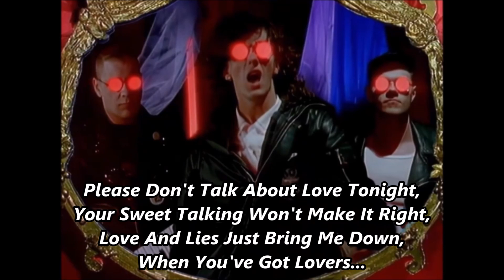I Luv The Nightlife (Lyrics) - Bronski Beat